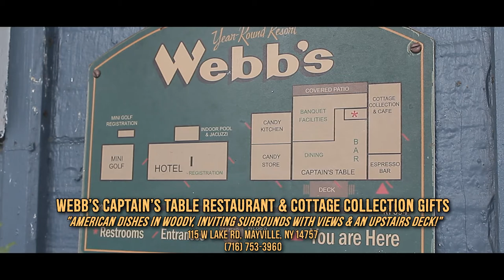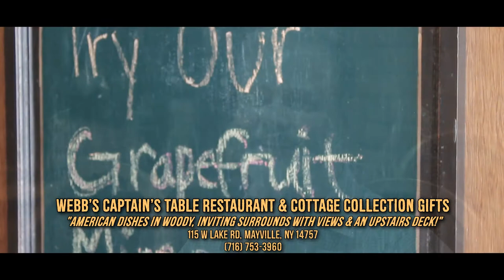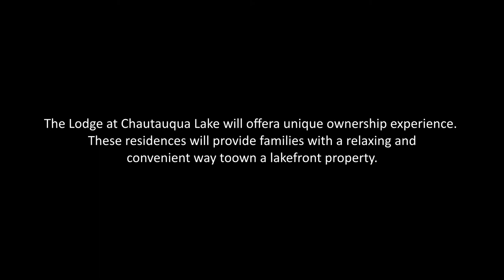Webb's Captain's Table, Mayville, NY